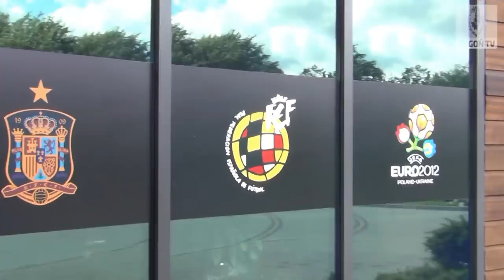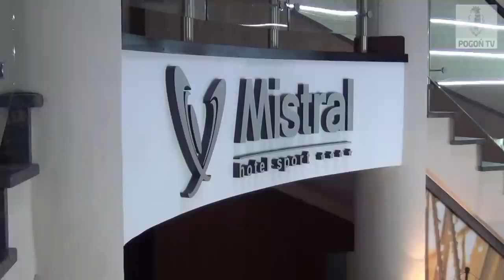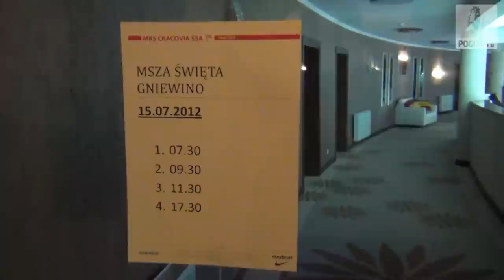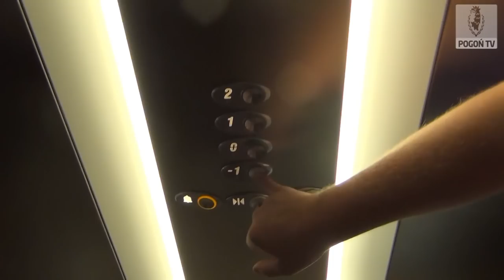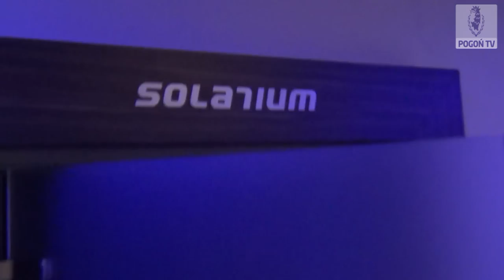Pogoń przez Mistral